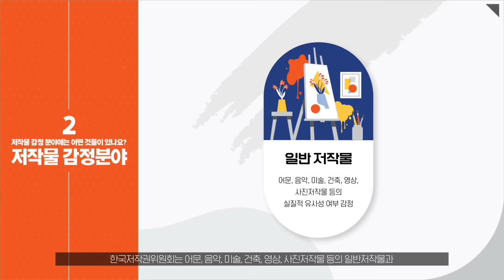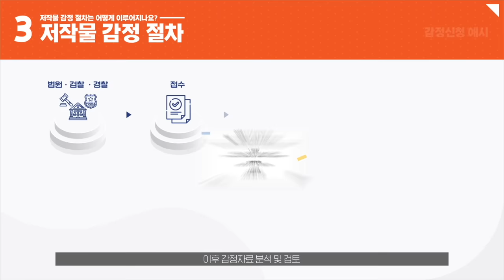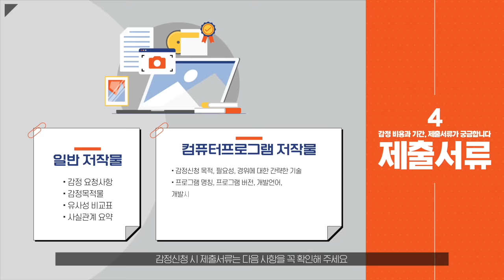저작물 감정제도 홍보 영상